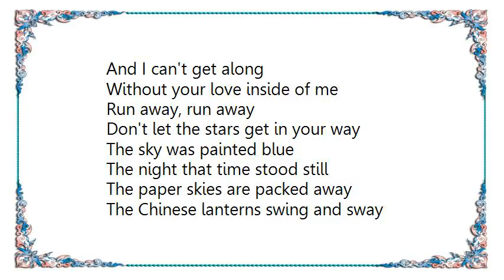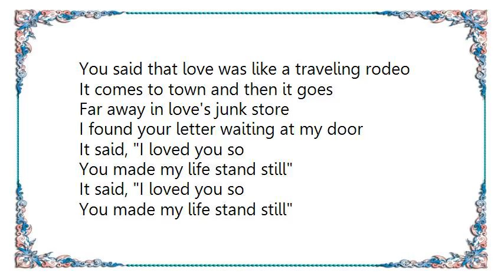Joshua Payne - You Made My Life Stand Still Lyrics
[Lyrics Joshua Payne - You Made My Life Stand Still]
Just below the exit sign
You were shining like the moon
You looked at me as if
You left your heart somewhere
And now you've gone and closed the door

I tried to smile, I tried to play
The one who simply walks away
But the streetlights sing your song
And I can't get along
Without your love inside of me

Don't let the stars get in your way
The sky was painted blue
The night that time stood still

The paper skies are packed away
The Chinese lanterns swing and sway
You said that love was like a traveling rodeo
It comes to town and then it goes

Far away in love's junk store
I found your letter waiting at my door
It said, I loved you so
You made my life stand still